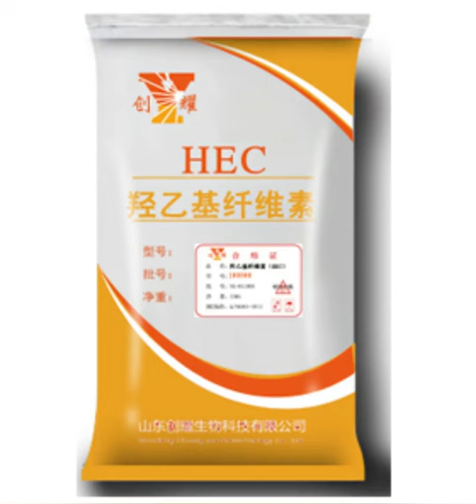Hec is suitable for coating of real stone paint, latex paint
Our company specializes in the production of hypromellose, re-dispersible latex powder, starch ether, hydroxyethyl cellulose and other cellulose ether products, products commonly used in mortar, putty powder, water reducer, adhesives, wall materials, details hpmc@cyhuagong. Com. Com